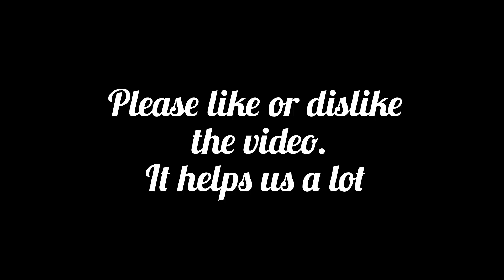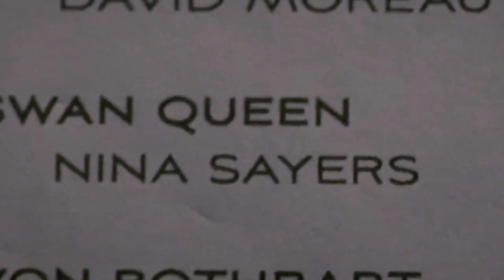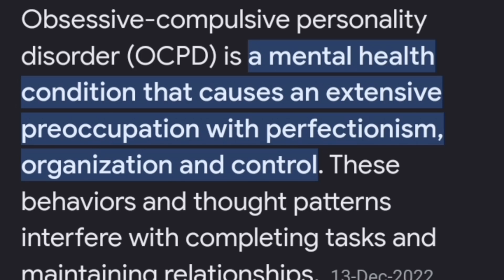Black Swan 2010 Explained in Hindi | Hollywood Movie Explained in Hindi | Horror | Fantasy